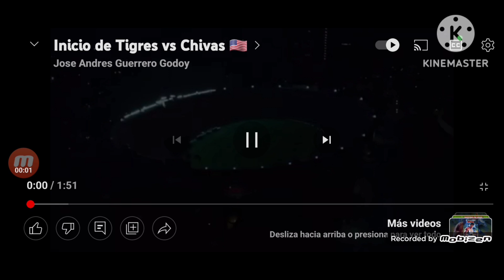25 de febrero de 2023